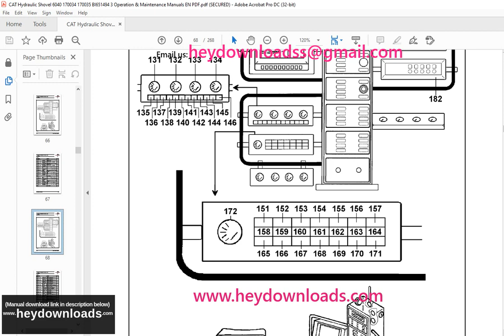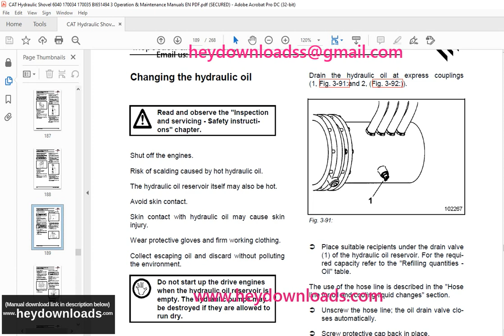CAT Bucyrus RH 170 Hydraulic Excavator Operating Instruction Manual 3664690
CAT Bucyrus RH 170 Hydraulic Excavator Operating Instruction Manual 3664690 - PDF DOWNLOAD

Language : English
Pages : 268
Downloadable : Yes
File Type : PDF